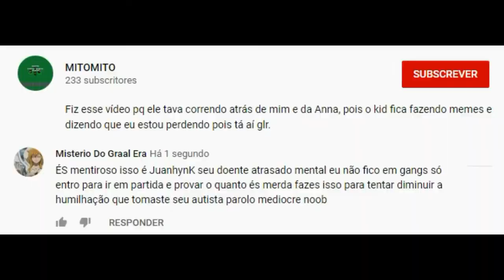Mito e sua gang